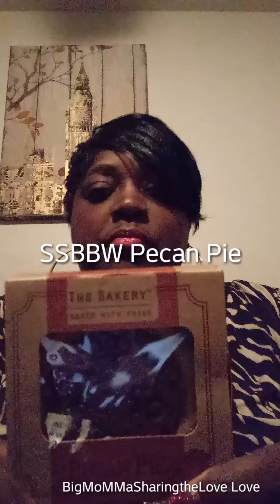SSBBW Pecan Pie Sweet BigMommaSharingtheLove